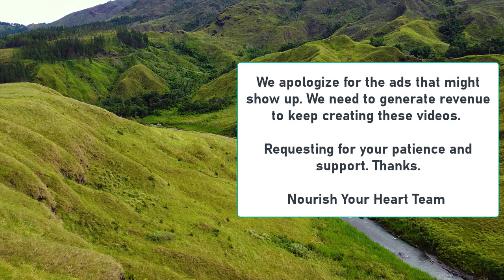Islamic Dua: Traveling in Plane or Ship? Be Grateful to Allah, Nouman Ali Khan, Surah Yaseen, Quran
Islamic Dua: Traveling in Plane or Ship? Be Grateful to Allah, Nouman Ali Khan, Surah Yaseen, Quran Dua

THE PREMIUM LICENSED VIDEO CLIPS USED IN THIS VIDEO ARE TAKEN FROM FREEPIK.

About this video:

Traveling in a plane or ship can be considered a remarkable manifestation of Allah's creation and His divine blessings. Here are some reasons why it can be seen as a miracle from Allah:

Mastery over the Elements: Airplanes and ships allow humans to navigate and travel across vast distances, overcoming barriers of land and water. This mastery over the elements of air and sea is a testament to the capabilities and intellect granted to humanity by Allah.

Complex Engineering and Design: The construction and design of planes and ships involve intricate engineering and scientific principles. From aerodynamics to naval architecture, these modes of transportation exhibit the brilliance of human innovation, which is a blessing bestowed by Allah.

Facilitation of Connections and Exploration: Air travel and sea travel have revolutionized the way people connect and explore the world. They enable individuals to reach far-off destinations, foster cultural exchange, and facilitate trade and commerce. This interconnectedness and exploration are part of Allah's vast creation and the opportunities He has provided for human beings.

Expanding Knowledge and Understanding: Traveling in planes and ships opens doors to new experiences, cultures, and perspectives. It broadens one's understanding of the world and deepens appreciation for the diversity of Allah's creation. It allows individuals to witness the beauty of nature, vast oceans, and celestial skies, instilling a sense of awe and gratitude for the wonders of Allah's creation.

Facilitating Human Progress: The advancements in transportation, particularly in aviation and maritime industries, have played a significant role in human progress. They have facilitated medical emergencies, humanitarian aid, tourism, business ventures, and scientific research, all of which contribute to the betterment of society. These advancements are blessings from Allah that enable human beings to thrive and make positive contributions to the world.

In summary, traveling in a plane or ship can be seen as a miracle from Allah due to the incredible feats of engineering, the opportunities for exploration and connection, and the facilitation of human progress. It reflects the capabilities and ingenuity granted by Allah and serves as a reminder of His vast creation and blessings.